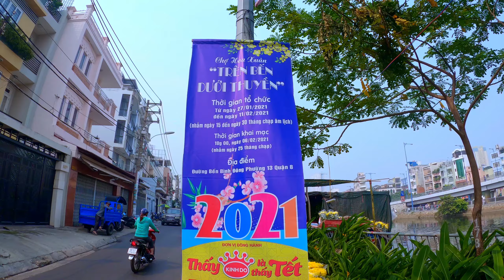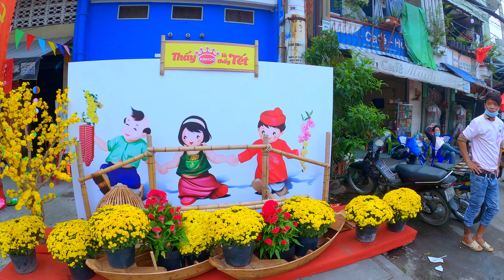Chợ hoa tết Bến bình Đông - Trên bến, dưới thuyền - hồi hộp chờ đến ngày 30 tết.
Vào những ngày cận tết hội hoa xuân trên bến dưới thuyền hoa bắt đầu nhộn nhịp ở bến Bình Đông, Quận 8, TPHCM. Các thương lái từ Bến Tre, Đồng Tháp, Bình Định... mang hoa cập bến bình Đông để bày bán cho người dân Sài Gòn. Video này để các bạn cập nhật cuộc sống sài gòn ngày nay với nhiều cảnh vật đổi thay theo năm tháng . Mời các bạn lang thang cùng mình nhé.